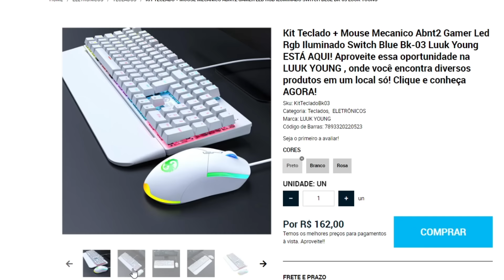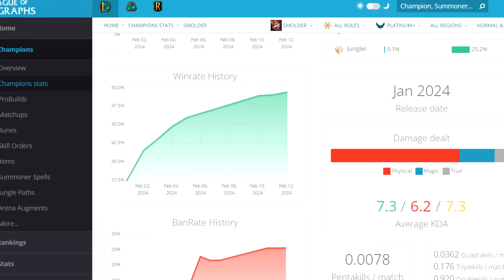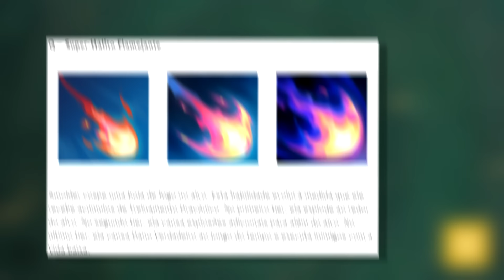MANUAL SINCERO: SMOLDER (E a mãe dele também)